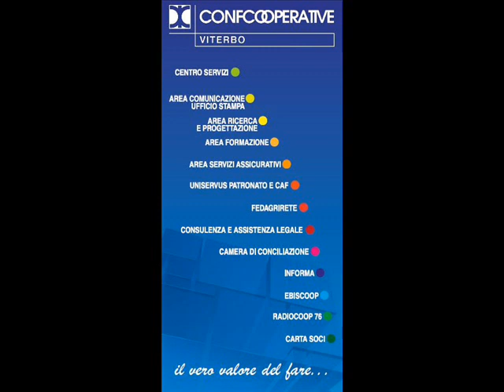La disoccupazione agricola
La disoccupazione agricola: cosa fare per ottenerla e quando scadono i termini